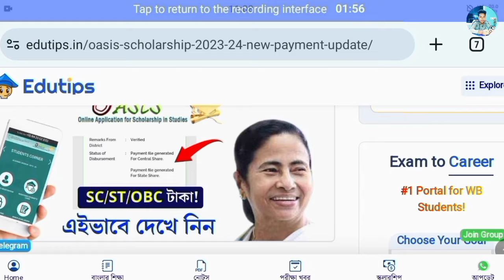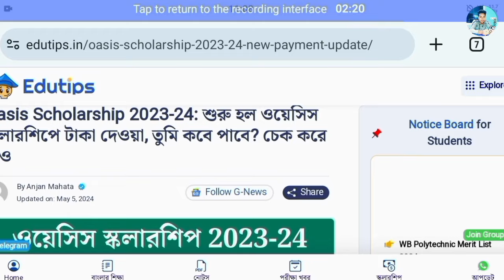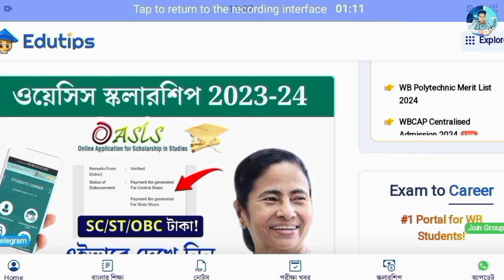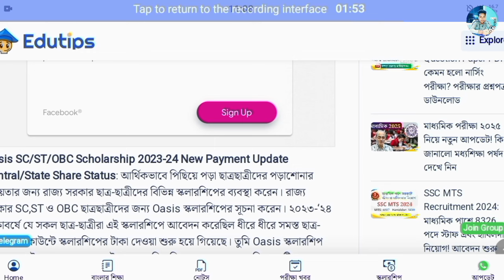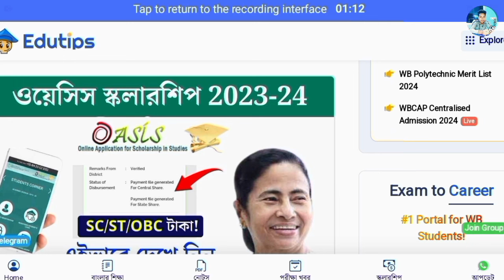বিরাট সুখবর: জুলাই মাসে টাকা পাবে 💸|| oasis scholarship 2023-24 taka kobe dhukbe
✅ Instagram i.d  :- Akry50 ✅

Roy Education Coaching
✅ Link on Telegram :-

ওয়েসিস স্কলারশিপ কবে টাকা পাবে
ওয়েসিস স্কলারশিপ কবে টাকা পাবে ২০২৪
ওয়েসিস স্কলারশিপ 2024 কবে টাকা পাবে
ওয়েসিস স্কলারশিপ কবে টাকা পাবে 2024
ওয়েসিস স্কলারশিপ টাকা কবে ঢুকবে 2024
ওয়েসিস স্কলারশিপ এর টাকা কবে ঢুকবে
ওয়েসিস স্কলারশিপ কবে টাকা ঢুকবে ২০২৪
ওয়েসিস স্কলারশিপ
ওয়েসিস স্কলারশিপ এর টাকা কবে ঢুকবে 2024
ওয়েসিস স্কলারশিপে 60% টাকা কবে পাবে 2023-24
ওয়েসিস স্কলারশিপের টাকা ঢুকবে কবে
ওয়েসিস স্কলারশিপ কবে টাকা দিবে
ওয়েসিস স্কলারশিপে টাকা দেবে কবে

oasis scholarship kobe taka pabo 2023-24
oasis scholarship payment update 2024